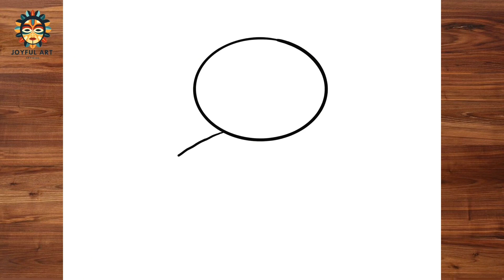How to Draw Cartoon Bear | Teddy Bear Easy Drawing Step by Step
Hello!!  WELCOME TO ​⁠​⁠@JoyfulArtOfficial
Today we will draw Let's draw and color the drawing step by step. so watch our videos. Draw with us!